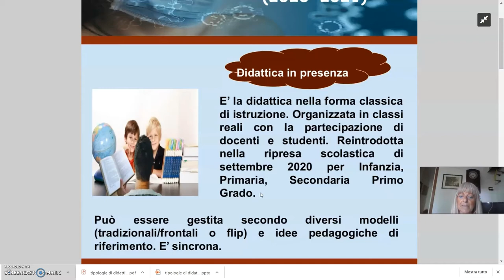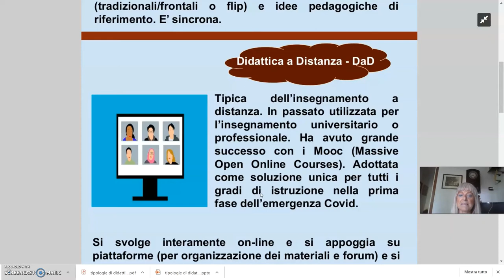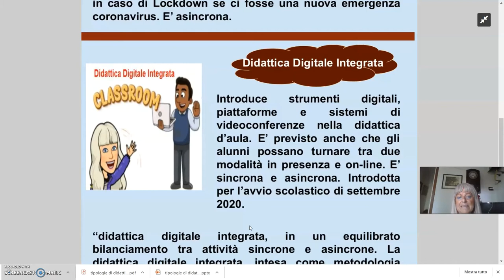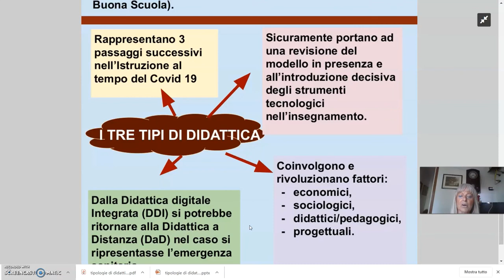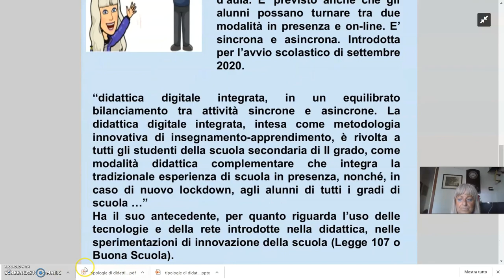3 tipi di didattica - covid time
I  tre tipi di didattica al tempo del Coronavirus.